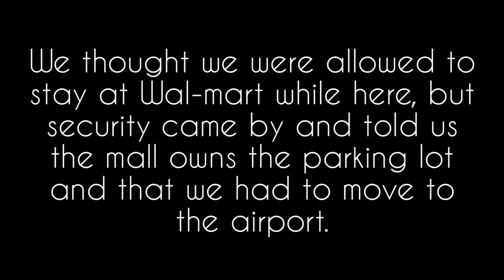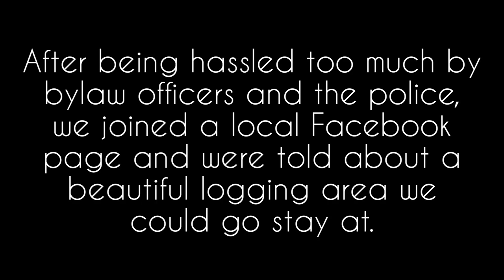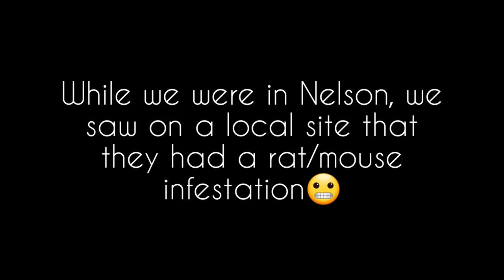RV Life: Nelson, British Columbia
We tour Nelson, British Columbia, find hidden beaches, a local hangout to park at, and search for happy go lucky hippies.

We offer quite a few books and courses to help us earn money to achieve this necessary goal.

The PYHOOYA Challenge (90 day challenge to change your life)

Whole Food, Plant-Based, Here's the Truth in Your Face, We're a Brainwashed Human Race, Guide to Complete Health (paperback or ebook)

The Road to PYHOOYA (life changing paperback)

Operation PYHOOYA 365: Life By Design (rewrite your life paperback)

Operation PYHOOYA 365: Life By Design (rewrite your life ebook)

The Magic Pill (formula for a better life ebook)

ALSO VISIT OUR BLOGGING PAGE AND MONIQUE'S AUTHOR PAGE!

Thank you all very much for being such a huge part of our lives!